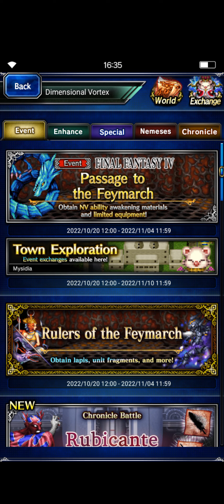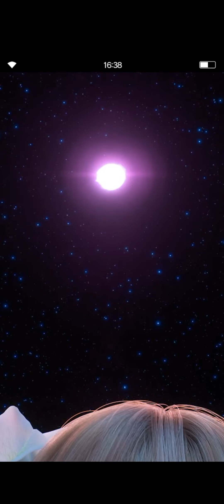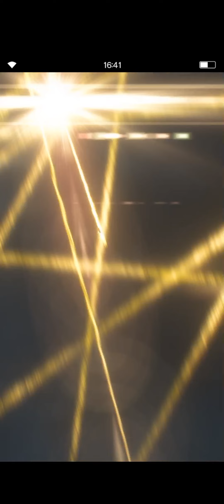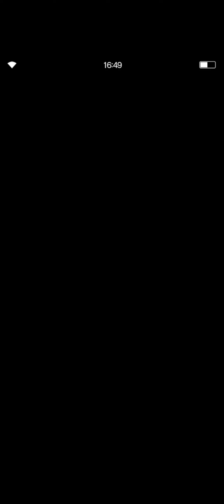Rulers of the Feymarch FF4 Event, King of the Feymarch Leviathan fight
...another free 3k lapis 🙏 dats all I wanted